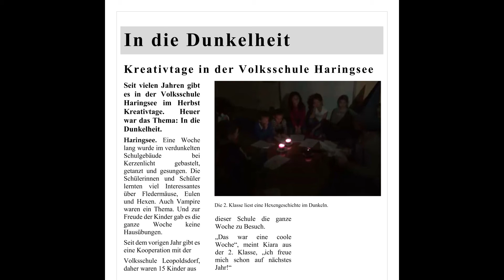Flash Noemedia 308131 GF In die Dunkelheit TA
Flash NÖ Media war ein Schülerwettbeweb zu den Tehmenbereichen Fakten, Fiktion und Werbung. Dies ist ein Pressetext hinterlegt mit einem Audiobeitrag aus dem Bereich Fakten.